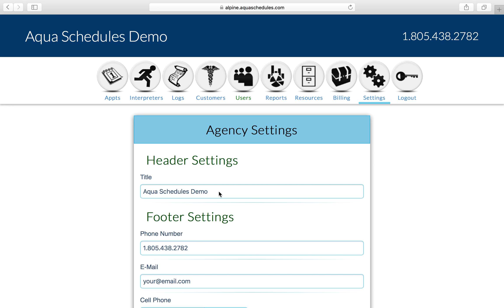Aqua Schedules - Agency - Settings - Title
This is the name of your interpreting agency. You'll generally see it at the top of the website and when you save a page as a shortcut.